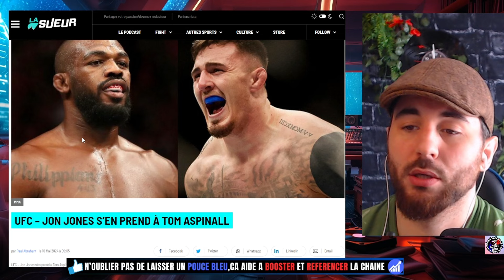🔴Jon JONES REPOND enfin à Tom ASPINALL !,il mache pas ses mots !😲